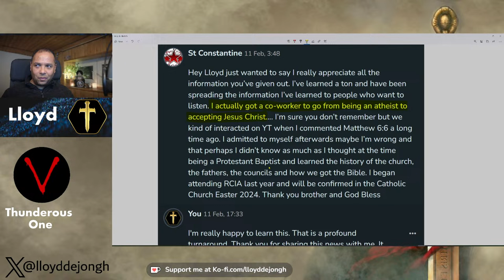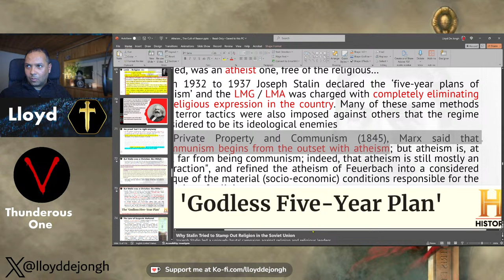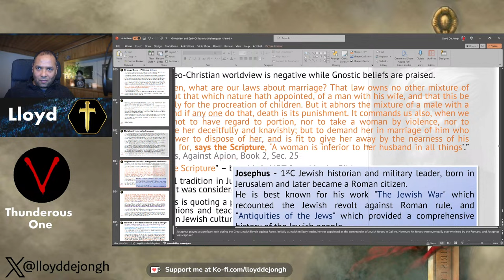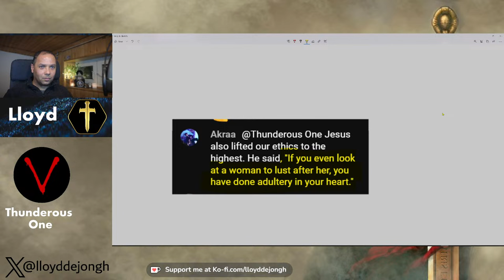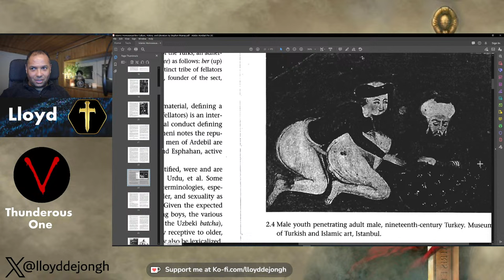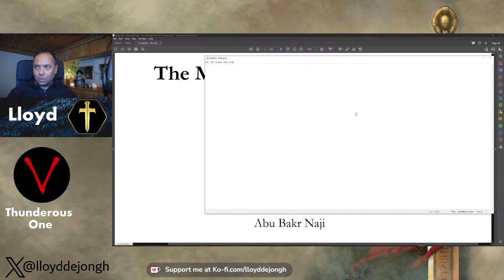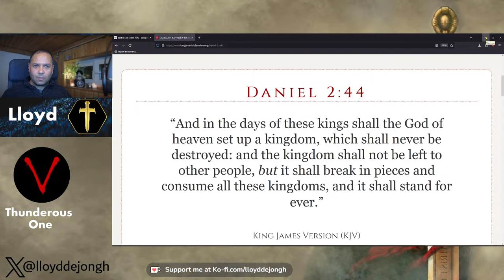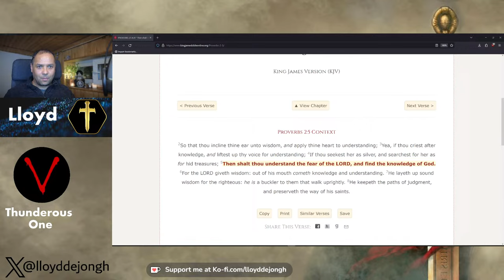Raised Muslim, leaving Islam - a talk with the Thunderous One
Raised as a Muslim, Thunderous One left Islam and embraced Christianity. Let's discuss.

Chapters:
00:00:00 - Introduction and Special Guest
00:07:00 - Meeting Thunderus and Centures
00:14:10 - Islam is Taught with Love and Violence
00:20:59 - The Muslim Community and Cultural Barriers
00:28:11 - Sexism in Religious Texts
00:34:52 - Contrasting treatment of women in Christianity and Islam
00:41:33 - Brown Skinned Boys and Homosexuality in Islamic Society
00:48:29 - Leaving Islam and the Absurdity of Faith Systems
00:55:22 - The Underground Structure in the Islamic World
01:02:15 - The Inclination of the Flesh and Islam's Manifestation by Death
01:09:28 - Seeking Truth and Finding Hope
01:16:26 - The Bible and Faith
01:23:09 - Final Episode on Nominalism